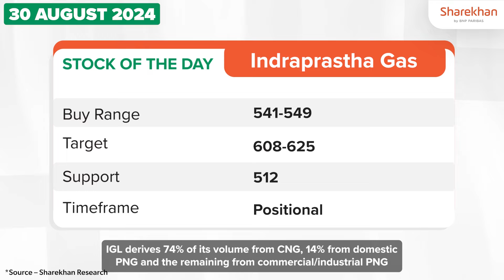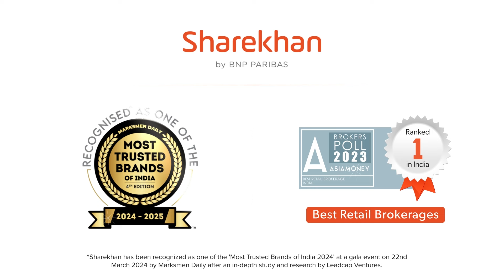Indraprasthagas |Stock Of the Day | 30th August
Sharekhan's research team has picked Indraprasthagas Ltd as the StockofTheDay - Watch now!

Unleash Your Inner Investor: Daily Stocks & Insights from Sharekhan
Ready to unlock the potential of the stock market? Join Sharekhan's exciting new series, Stocks of the Day! Each day, we'll deliver fresh insights on Promising Stocks: Discover high-potential companies to add to your watchlist.
Market Trends: Stay ahead of the curve with expert analysis of market movements.
Investment Strategies: Gain valuable knowledge to make informed decisions and reach your financial goals.
Empower your investment journey with Sharekhan's Stocks of the Day.
m
Sharekhan, Designed for the serious, is a Full Service Broker founded in 2000 and is a subsidiary of BNP Paribas since November 2016. Sharekhan was one of the pioneers of online trading in India and today enjoys a country-wide network that includes 30 lakh+ customers, 132 branches, and more than 4,000 business partners spread across over 1,000 locations.

(*T&C apply)